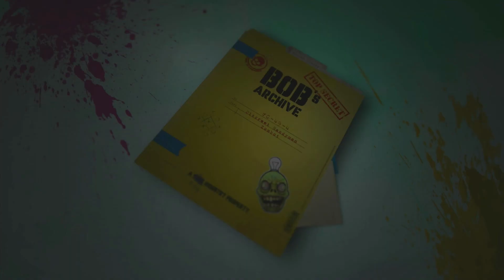How to Survive With Zombies | Welcome to Paradize Part 12 | 100% Completion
Welcome to Paradize is How to Survive 3 with zombie control. Let the zombies collect the wood, water, and handle defense while you focus on what matters, surviving the zombie apocalypse.

100% of all Achievements Unlocked.

Release Platforms
Xbox S/X, PS5, PC